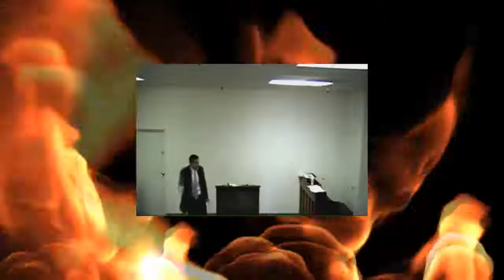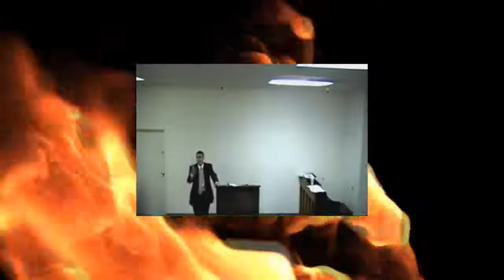Refuting Steven Anderson's Heresy That Jesus Burned In Hell! (Part 1) - Bryan Denlinger